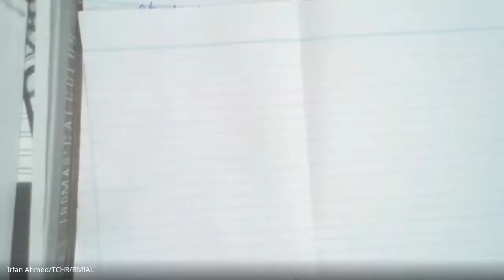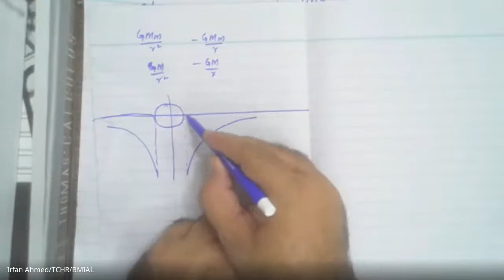BMI's A2 Physics (6th July 2020)